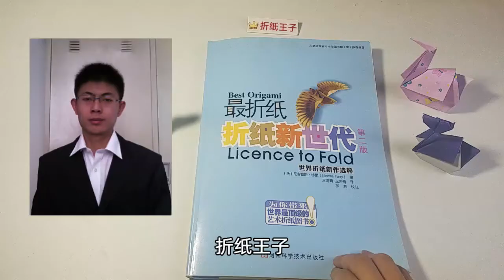教你手工折纸立体鸭，折纸新世代，一学就会